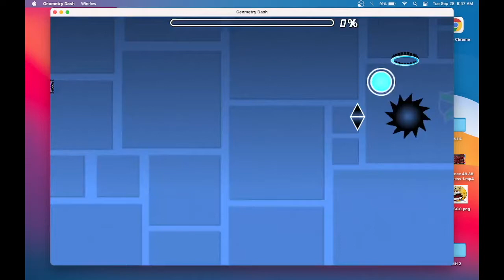Some Random Clips (Progress + Layouts)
Got a little tired of uploading completions for a long time so here's some clips of me playing some random levels!

(uploaded yesterday but I set it as unlisted and forgot to publish)

0:00-0:23 Mobile Layout #1
0:23-0:44 Upcoming 2P Level Preview
0:44-1:00 Explicit 18%
1:01-1:15 Samuel Koch Chal 47%
1:16-1:45 Lights Out 27%